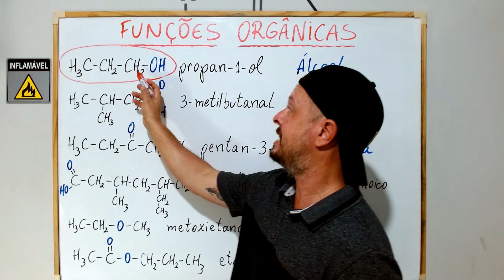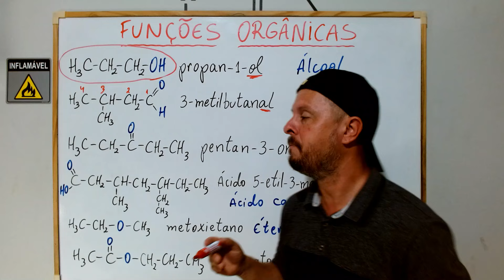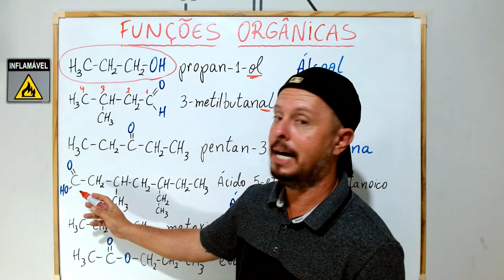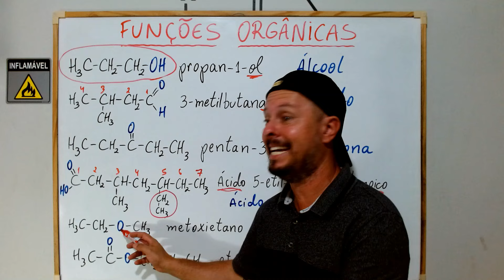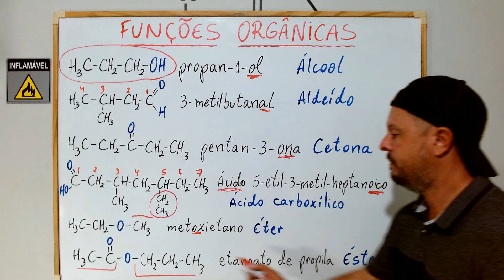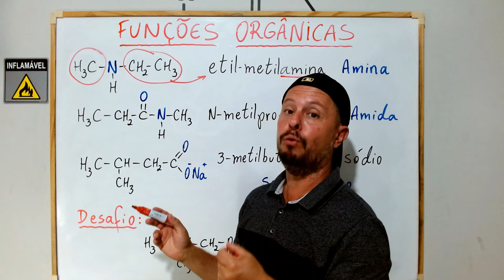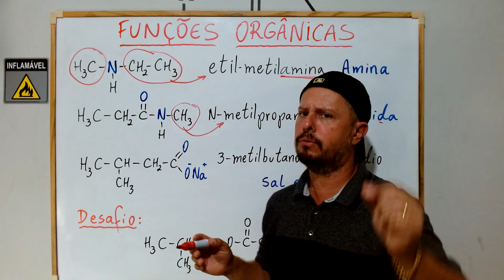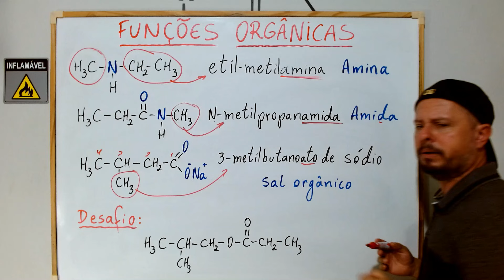Funções Orgânicas Oxigenadas e Nitrogenadas | Nomenclatura e Como identificar as Funções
Precisa de uma AJUDA em QUÍMICA? Neste vídeo você vai aprender a dar nome aos compostos orgânicos das funções oxigenadas e nitrogenadas, além de identificar os diferentes grupos funcionais. As funções trabalhadas neste vídeo são:
- Álcool
- Aldeído
- Cetona
- Ácido carboxílico
-Éter
- Éster
- Sal orgânico
- Amina
-Amida